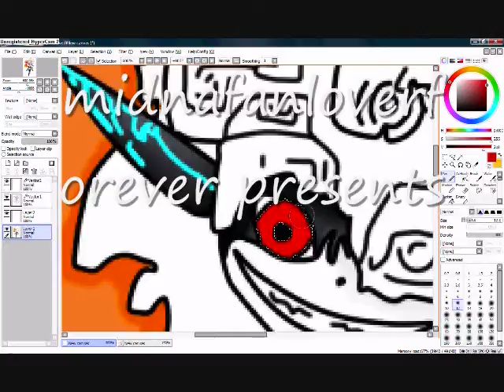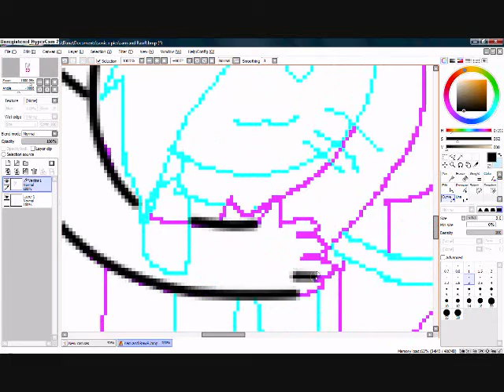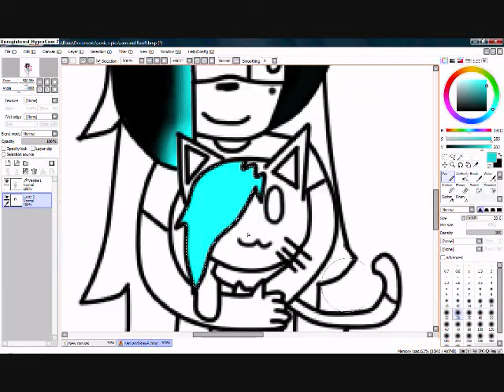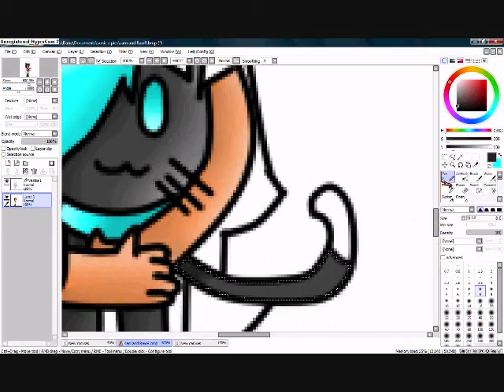how i draw sam(samantha)and RawR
this was requested by Annahedgie123
song;dance dance